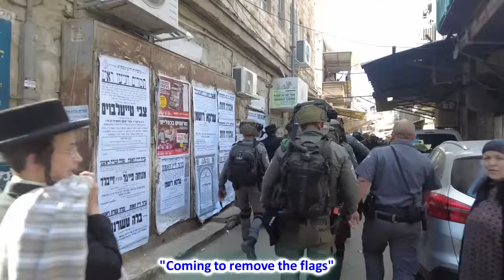Anti Zionist Jewish community flying Palestinian flags in JerusalemComrade Net301 abonnésAbonné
Anti Zionist Jewish community flying Palestinian flags in Jerusalem

Comrade Net
213 visionnements  3 janv. 2023
This Video was first uploaded by Neturei Karta on the date of January 1, 2023:

 This event took place on the date of December 21, 2022.
During a week of police raids and harassment of peaceful anti-Zionist activists in the Mea Shearim neighbourhood of Jerusalem, a group of police entered the neighbourhood to remove a Palestinian flag from a lamp post.  The police have been met with strong protests.